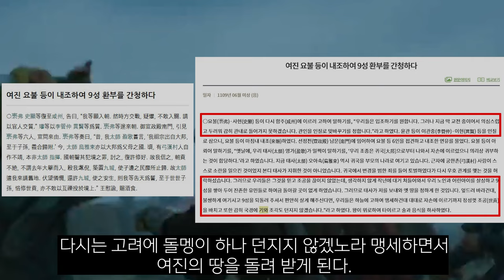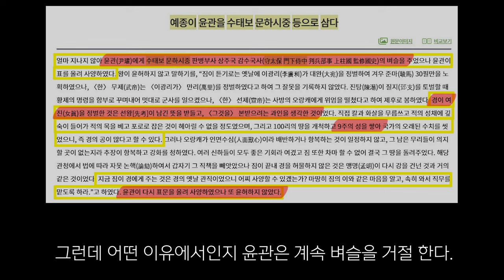여진족이 우리와 멀어지는 과정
출처 - 고려사, 고려사절요, 금사, 인하대 연구소 연구 자료